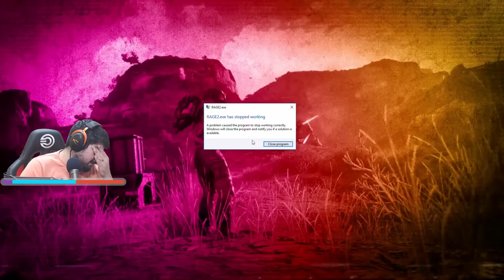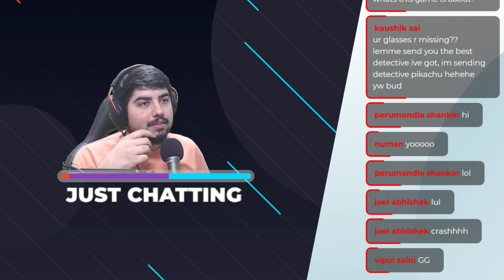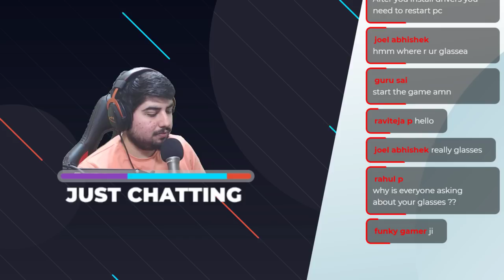Rage 2 Gameplay Walkthrough Part 2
Rage 2 Gameplay Walkthrough Part 1 Crazy Run begins today where we are going to do a complete walkthrough of rage 2 , i am playing this game on pc on ultra graphics so sit back and enjoy the live stream and let me know what you think about the game.

PC Specs

CPU - Intel® Core™ i7 Processor - 4.70 GHz
GPU - NVIDIA GTX 1080 AMP
CPU Cooler - Master Liquid 240
Power Supply - 1500 W
Case - Just a PC case
Motherboard - Asus x99-a
Mouse - Logitech 502 HERO
Mouse Pad - ZOWIE Mouse Pad XL
SSD - Kindston 120 GB
2nd SSD - Samsung 1 TB
Ram - JUST SOME RAM
KeyBoard - Logitech 403
Monitor - JUST ANOTHER MONITOR with 240 HZ
Internet - 200 mbps download / upload ( RS.1500 or $22 )
Chair - Circle Gaming CH80
Table - Custom Made Wooden
Streaming Software - OBS Studio ( 9000 bitrate )